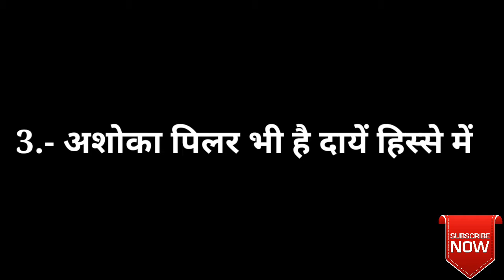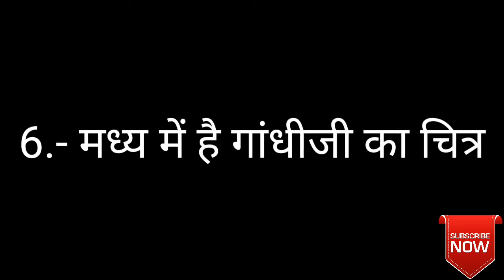कैसे करें 2000 नोट की नकली असली पहचान,How to ident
कैसे करें 2000 नोट की नकली असली पहचान,How to identify original Rs 200 currency of India.